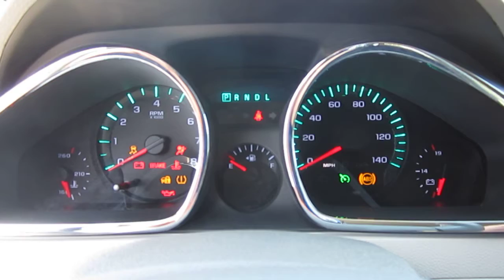2012 Chevrolet Traverse, White Diamond - STOCK# 606678 - Walk around